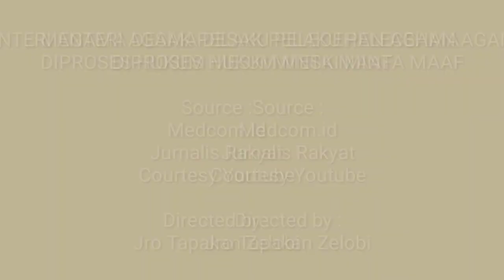MENTERI AGAMA USUT TUNTAS KASUS DESAK MADE DARMAWATI DAN JOZEPH ZHANG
Menteri Agama Yaqut Cholil Qoumas (Gus Yaqut) menegaskan tindakan penistaan agama tidak dibenarkan atas alasan apapun. Oleh karena itu, Menag mengapresiasi tindakan aparat yang secara proaktif memproses pelaku penistaan agama.

Dugaan penistaan agama kembali terjadi dan menjadi perbincangan publik pekan ini. Ada dua peristiwa yang muncul yaitu video Jozeph Paul Zhang yang diduga menghina Islam dan Desak Made Darmawati yang diduga melakukan penistaan agama Hindu.

Desak Made sudah menyampaikan permohonan maaf secara terbuka kepada umat Hindu, meski proses hukum yang berjalan tetap harus dihormati. Sementara itu, aparat juga sudah menindaklanjuti laporan terkait Joseph Paul Zhang